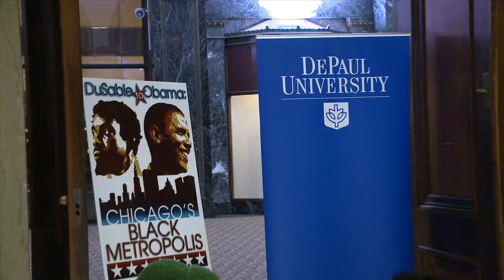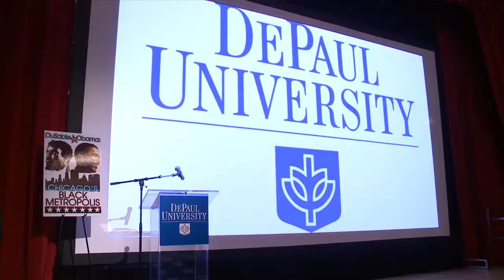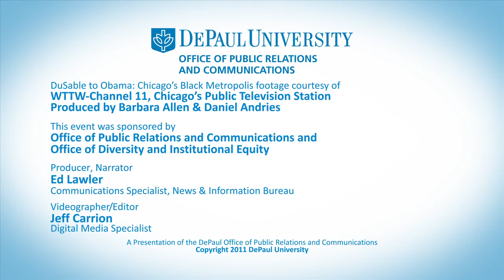DuSable to Obama Screening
DePaul hosted the first screening of the national cut of DuSable to Obama: Chicago's Black Metropolis, a look at the evolution of Chicago's black culture and it's impact on the country.